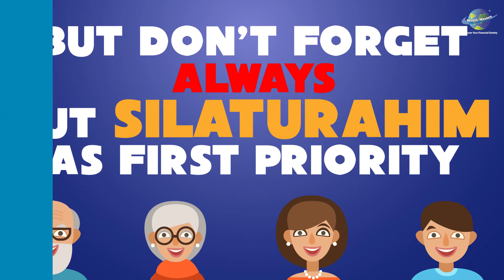Selamat Hari Raya Aidilfitri@Wealth Mentors team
SELAMAT HARI RAYA! May you have a joyful Hari Raya. =)